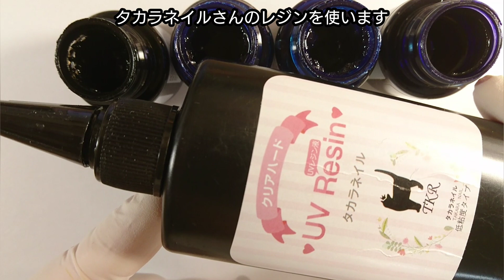【UVレジン】大人カラーのトリコロールピアスの作り方🇫🇷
こんにちは！

落ち着いた大人カラーの
トリコロールピアスを作りました♡

レジン使い分け●
【タカラネイルさん】
着色する際に使用しています

【MISTUKI SHOPさん】
デスクライトで硬化してしまうので
着色には不向きです
着色以外に使用しています

たまに着色で使うこともあります

ひとこと感想をいただけると